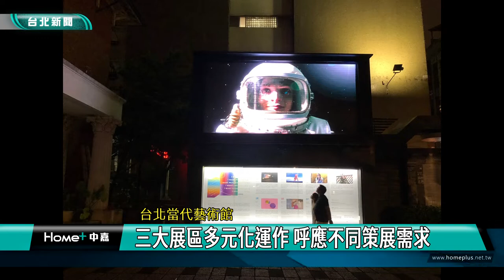台北觀光｜城市走讀｜市定三級古蹟！台北當代藝術館的前世今生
(中嘉新聞台北大同區報導) 當代藝術呈現時代脈動，日治時期的古蹟建築如今成為新新思維的交流平台，現在就跟我們一起來拜訪台北當代藝術館！城市走讀系列報導，我們一步一腳印，用鏡頭來跟您一起走讀台北，了解在地的人文歷史風華。